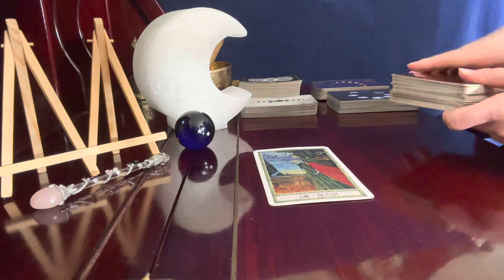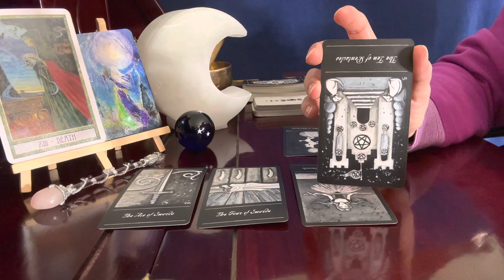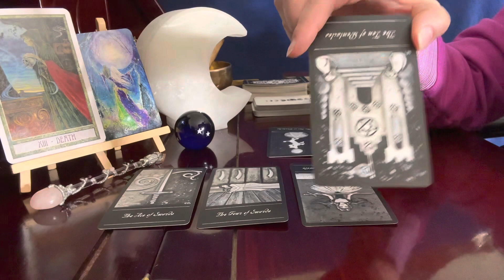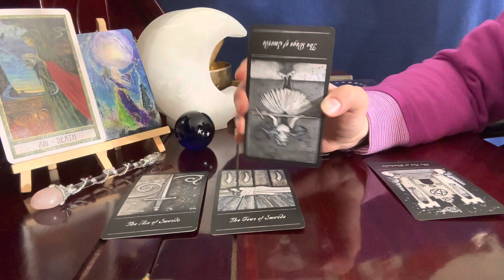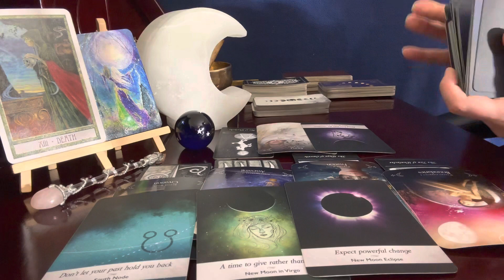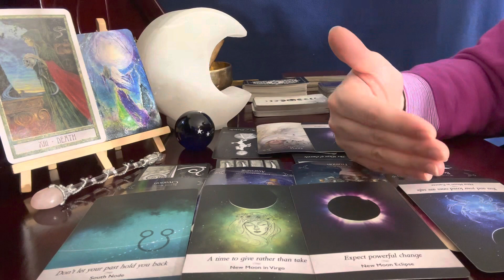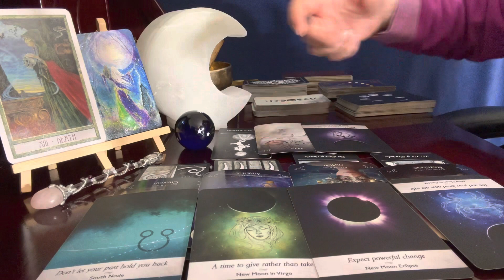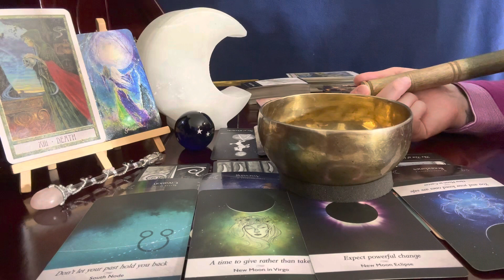Cancer ♋🌕, Secret Reveled 🌙 // March Full Moon Tarot Reading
Phantonwise Tarot

Moonology